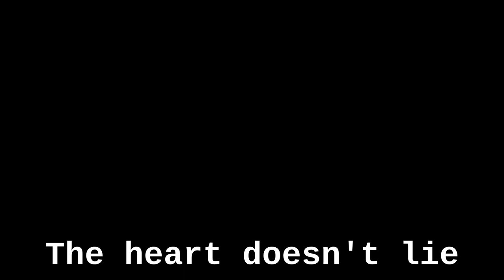Christophe Gervot - The heart doesn't lie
Musique, textes, chant, photo et vidéo par Christophe Gervot, le 8/07/2021.